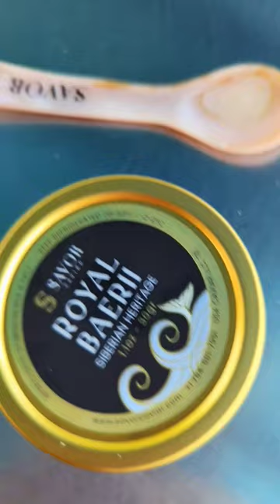Introducing Savor Royal BaerII Caviar.